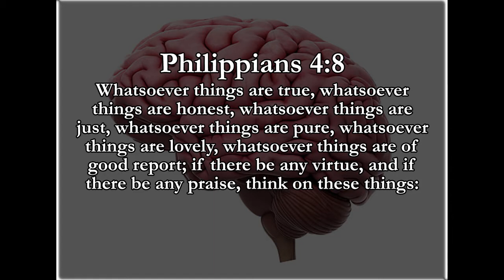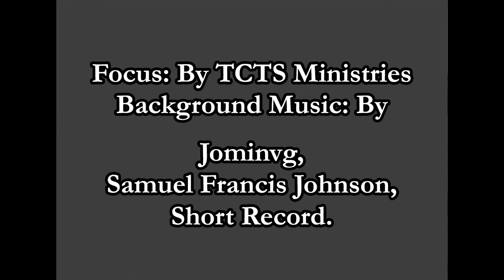MEDITATIONTIME - by TKING N MINISTRIES - Focus (TKING)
There is a very short intro in the beginning before the start of the video, explaining the proper way to meditate, never completely clearing the mind, because that would then be very dangerous. I hope this video would be a blessing to whoever watches it; now let's meditate... If you enjoyed this video, please don't forget to (Like) and Subscribe to my Channel for free so you would know whenever I upload new content; You may also visit the following site, if you're interested in purchasing my books by visiting following link. Thanks and God Bless...